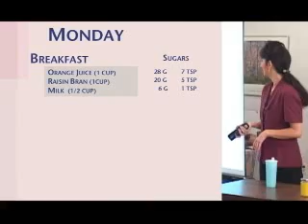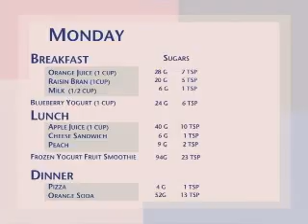How much sugar does the average American consume?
This clip from nutrition education video "Sweet Fire: Understanding Sugar's Role in Your Health" has Mary Toscano counting out the teaspoons of sugar in a typical day of the Standard American Diet. To watch the whole presentation, pick up a copy

ABOUT SWEET FIRE:
This enlightening and informative video provides a comprehensive and holistic picture of the role of sugar and carbohydrates in your health.

With clarity, humor, insight, and precision, Mary Toscano introduces you to the physiology of sugar highs and lows. When you understand the mechanisms underlying what we eat and how we feel, decisions about what to eat for maximum energy, stamina, and long-term well being, become clear and simple.

With slides, animations, demonstrations, and drama, this is both captivating and educational. Topics include:

*** The carbohydrate content of the average diet,
*** The development of insulin resistance,
*** Whole vs. processed foods,
*** Diabetes and hypoglycemia,
*** Ways to manage and balance your blood sugar levels.

Of interest to everyone wanting to be better informed about how sugar and carbohydrates impact their mood, energy, well being, weight, and health.

Produced by Mary Toscano Healthy Living. Playing Time: 65 min.